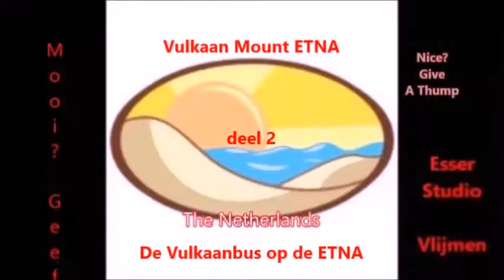Vulkaan Mount ETNA deel 2 Vulkaanbus muziek You Tube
Vulkaan Mount ETNA deel 2 Vulkaanbus muziek // Vulcano Etna parte 2 Vulkaanbus musica